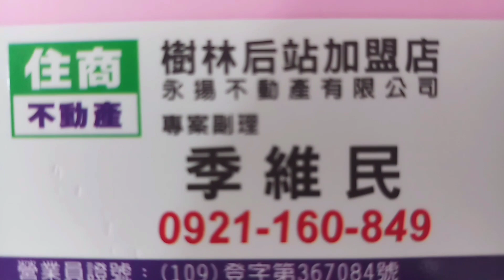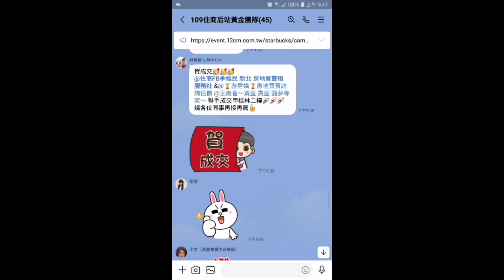住商樹林區後站店【成交1350萬】板橋區 溪崑一街30巷【3樓/4樓】【3房2廳2衛2陽台】您有房屋想要賣嗎? 【歡迎委託】0921-160-849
☆【成交1350萬 】新北市 板橋區 溪崑一街30巷【公寓3樓/4樓】【3房2廳2衛2陽台】

1.【權狀35.56坪】【主建31.15坪】
2.【公寓3樓/4樓】      【地坪12.48坪】
3.【4房2廳2衛2陽台】【附屬4.42坪】
4.【64年完工】            【公設0坪】
5.【房間有窗戶】         【邊間】
6.【格局方正】
7.   沙崙國小   溪崑國中
8.   崑崙公園   博愛街市場   前站商圈
9.  樹林區火車站

☆【Line 連結】

☆【YouTube 房地產】

☆【Instagram 房地產】

☆【Thread 房地產】

☆【Pixnet 房地產】

☆【591 房地產】

☆【5168 房地產】

☆【Messenger 房地產】

  84年 不動產證照
109年 不動產證照
101年 證券商 高級務員證照
100年 證券商 業務員證照
100年 股務人員證照
  99年 金融市場證照

immovables【不動產】
Landlord【房東】
hight-rise block
Larg building
Huge building
Mansion【大廈】【豪宅】
flat【公寓】
personalty 【動產】

樹林區電梯
樹林區華廈
出租房屋
房屋租賃
房地產
不動產
地價稅
建築線
土地增值稅
重購退稅
履約保證
建經公司
代書
地政士
貸款
利息
建築經理公司
銀行利率
建築師
建築物
住宅
厝
農地
建地
工業用地
線上賞屋
樹林區房仲
樹林區仲介
樹林樹林區房仲
樹林區仲介
樹林房地產
樹林區不動產
樹林不動產
樹林區房屋
樹林房屋
樹林區土地
樹林土地
樹林賣房
樹林區賣房
樹林賣屋
樹林區賣屋
樹林賣房屋
樹林區賣房屋
樹林買房
樹林區買房
樹林買樹林區房屋出租
樹林賣房
樹林區賣房
樹林賣屋
樹林區賣屋
樹林賣房屋
樹林區賣房屋
樹林區買房
樹林買屋
樹林區買屋
樹林買房屋